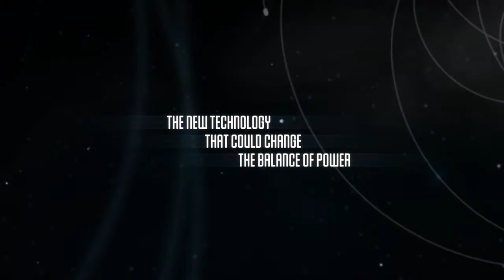Jane Jensen's Moebius E3 Trailer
Jane Jensen's Moebius: Coming 2013!
Developed by Pinkerton Road and Phoenix Online Studios